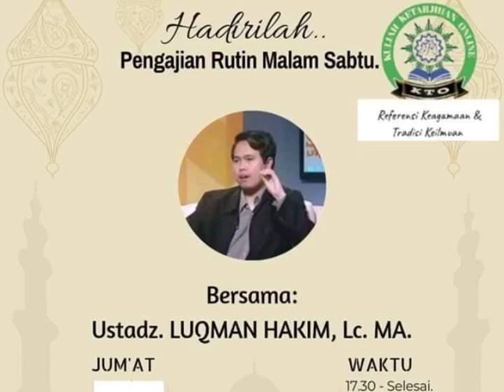Shaf Shalat & Tabir Rapat Muhammadiyah // Kajian Tarjih Masjid At-Taqwa Sawal